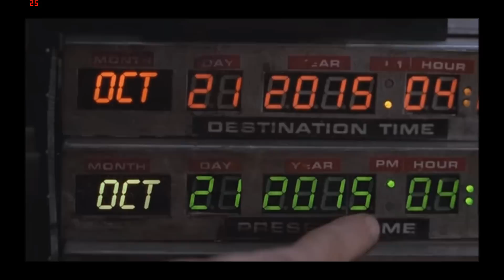October 21, 2015.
October 21, 2015, it's here! Now where's our hoverboards?!